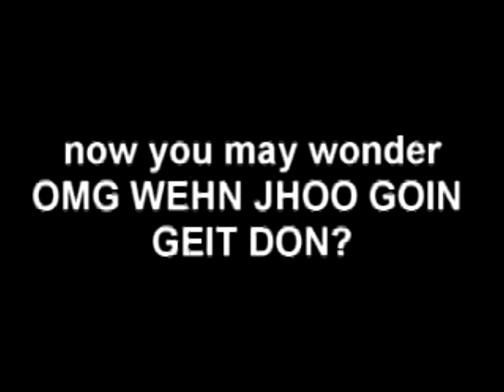Line Rider: Scenery Preview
,,,,yeah 8D